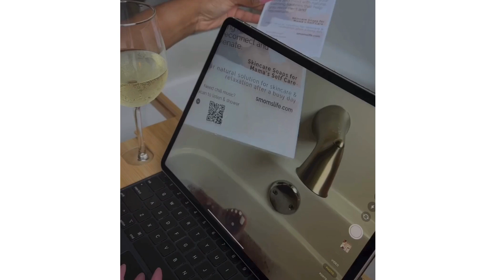King Sis Hiatus |Relaxing Soul Music| R&B Affirmations for Women | Soul music for Stress relief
Shop Smom's Lifestyle premium natural scented soaps at smomslife.com

Smom's Lifestyle- Your simple skincare solution PLUS relaxation after a busy day. Wash away the stress and worry of today- It's time to take back your power and do something for yourself.